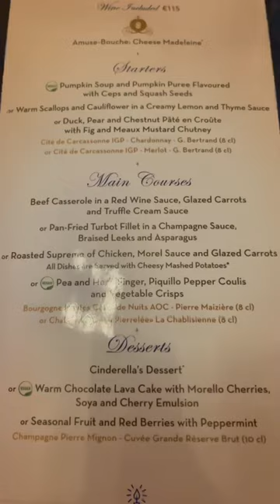Mini Vlog : Auberge De Cendrillon at Disneyland Paris 💖